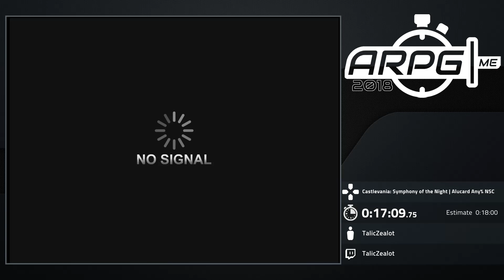ARPGME 2018 - Castlevania: Symphony of the Night | Alucard Any% NSC | by TalicZealot